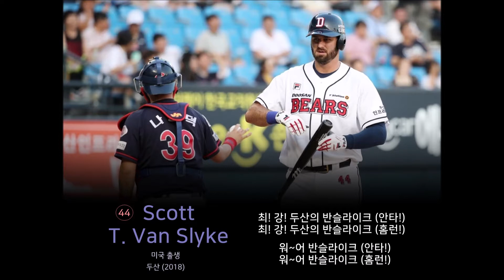[응원가] 두산 베어스 스캇 반 슬라이크 응원가